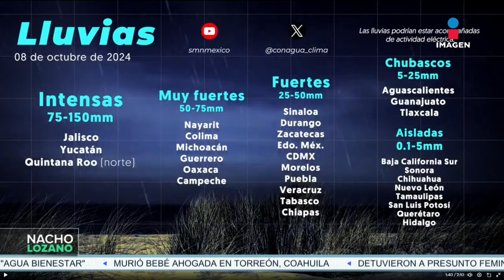¿A dónde se dirige el huracán Milton?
El huracán Milton se debilitó hoy martes a categoría 4 mientras avanza rumbo a la costa oeste de Florida, donde se prevé que toque tierra el miércoles.     08 octubre de 2024